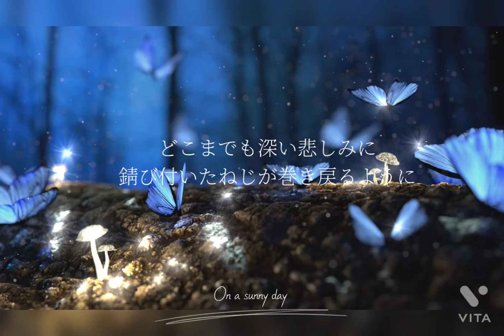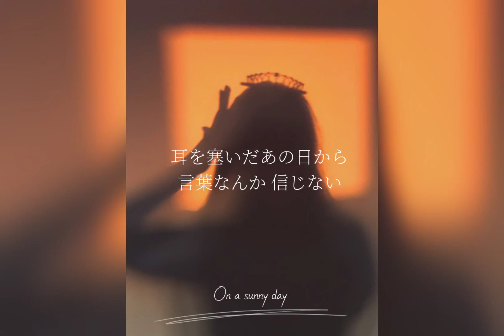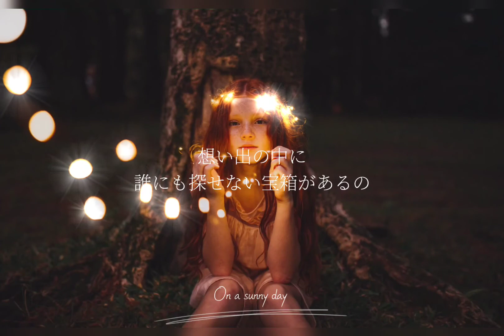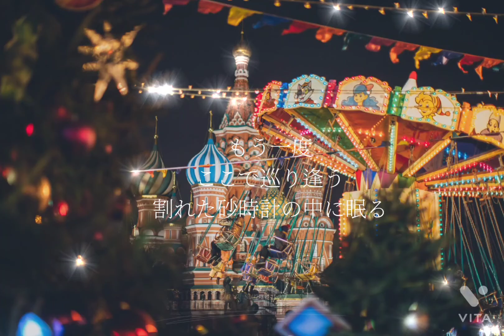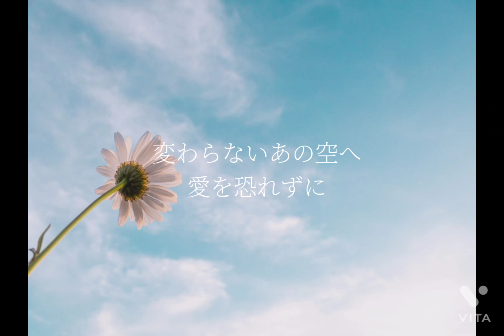Blue Daisy / the brilliant green Covered by Karin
ブリグリのBlue Daisyを歌いました🌼

Vo, Cho, Mix, Video editing : Karin